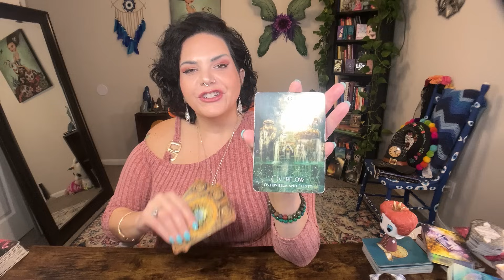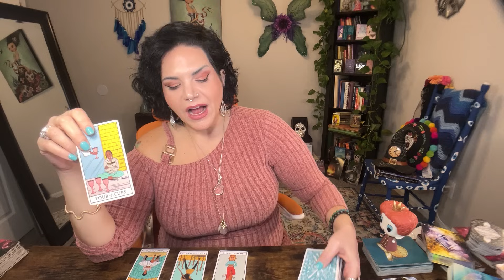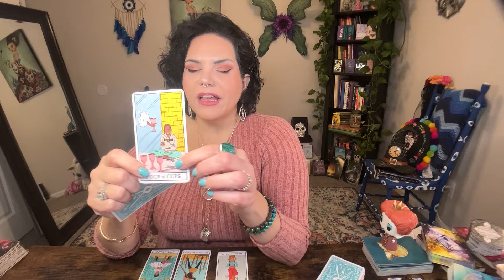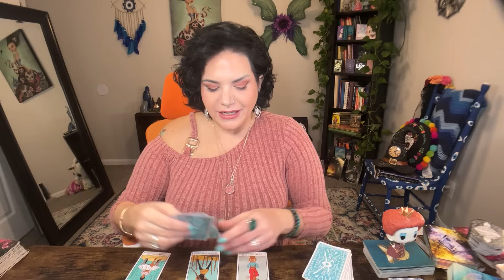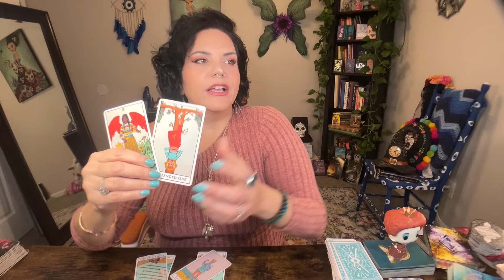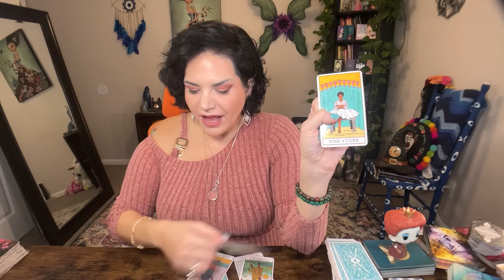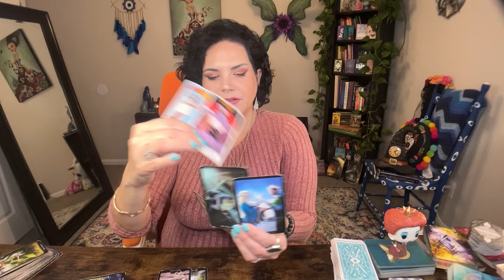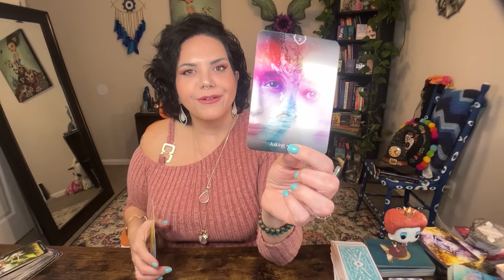SCORPIO ♏️: THEY REGRET HURTING YOU!! (1/21-1/27) Can You Forgive??